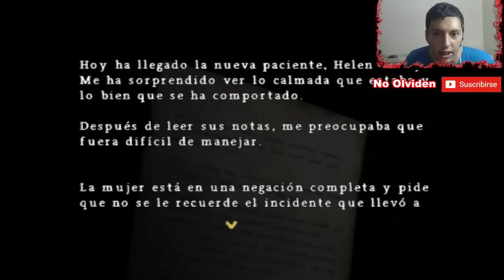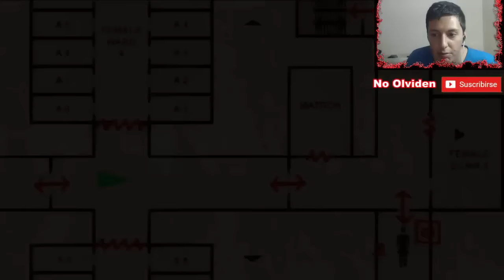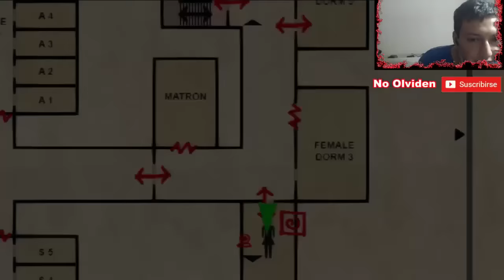Silent Hill Origins Parte 8 por Lester